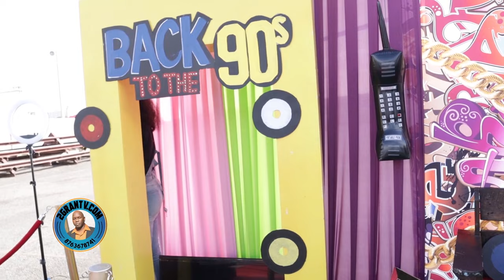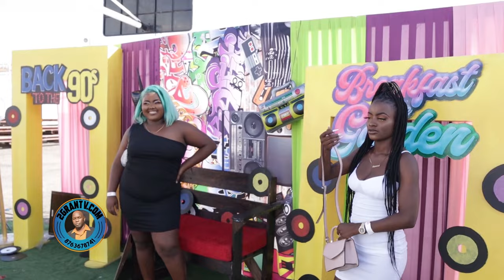Breakfast in the gardens 1, Dancehall Video 2022, 2GranTv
Watch Breakfast in the Gardens, Live broadcast Video, Check out the Latest Dancehall Videos in Jamaica 2022, Dancehall Videos 2022 on 2GranTv Youtube Channel

2Grantv Dancehall Video platform provides Dancehall videos, Dancehall Mix, Live broadcast video and live Streaming right here on video 2GranTv Dancehall Video website Jamaica's

2GranTV is the leading source for Dancehall videos in jamaica, Hip Hop news, new music, and videos from artists, the latest celebrity gossip update daily.

2GranTv Dancehall Videos are mainly on youtube or my website 24/7 Live broadcast video.

2GranTv Dancehall Website gives you a daily dose of reggae and Jamaican dancehall video ... featuring the latest and best in Dancehall and Reggae music. List of Best Reggae Blogs for Music Lovers. Keep up with the reggae, dancehall, 2GranTv Top Dancehall website.